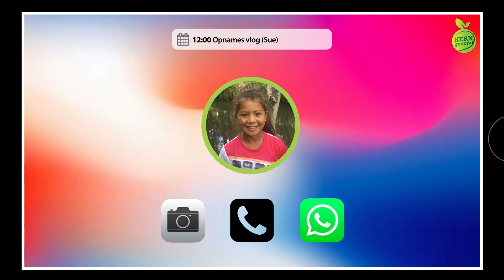KERNgezondTV s8 afl. 7 - week 49 2023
KERNgezondTV is onderdeel van KERNgezond. KERNgezond staat voor gezond bewegen, gezonde voeding en gezond gedrag met de inspiratie van topsporters. KERNgezond is actief in het bedrijfsleven, het onderwijs en in zorginstellingen.

Kijk op voor meer informatie.